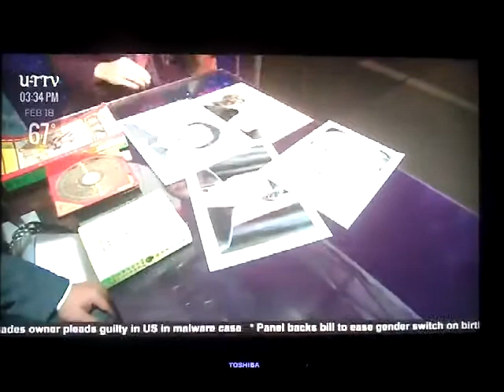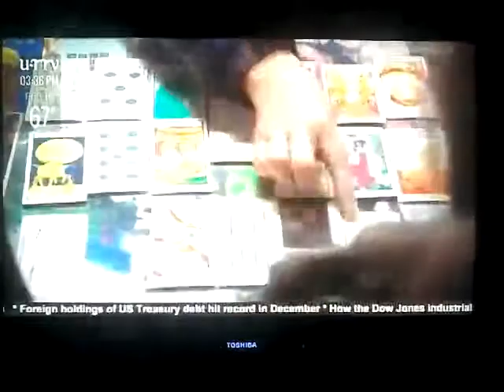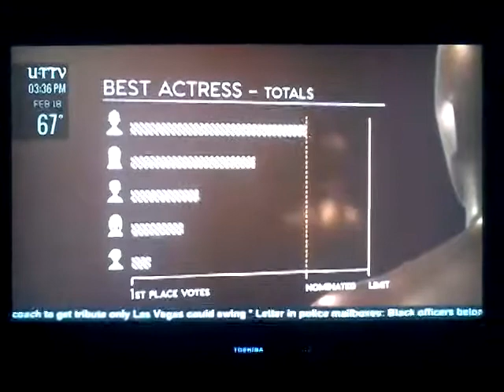UT TV Feature Separate Stories (Part 82)